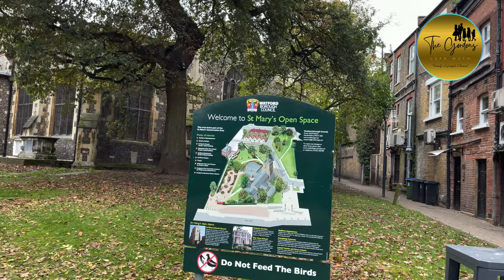Watford Town Centre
Watford town centre vlog